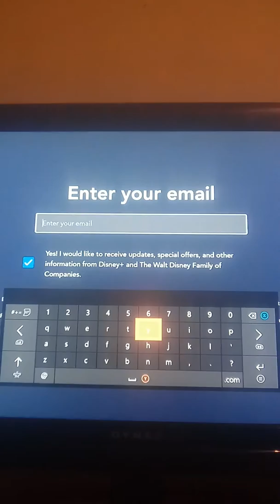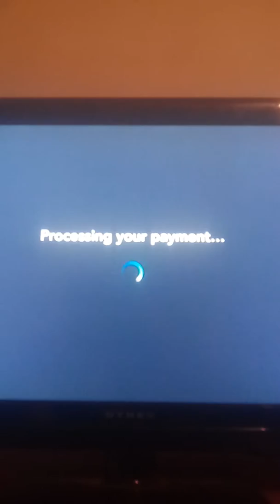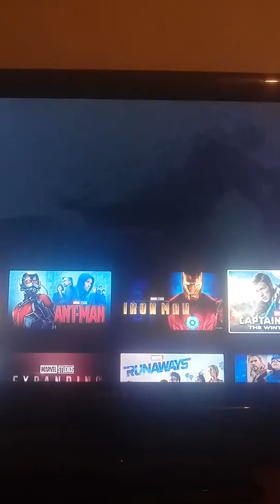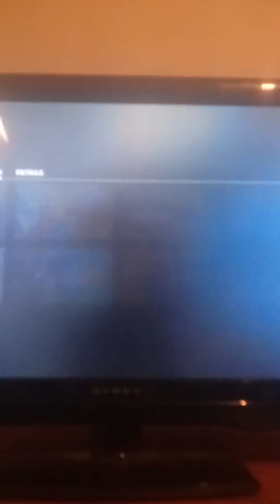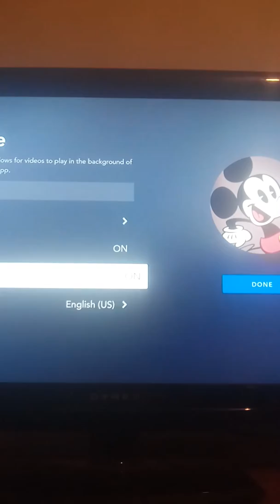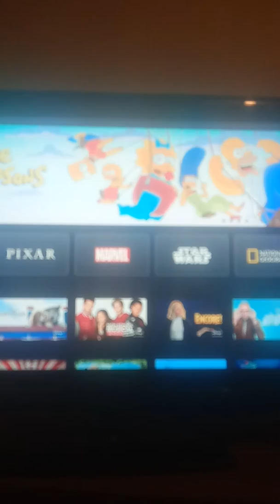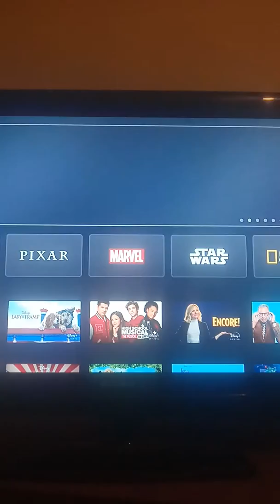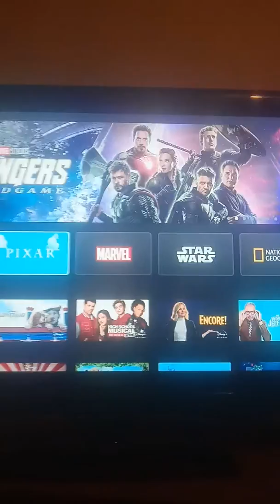Geting the DISNEY + APP EPIC